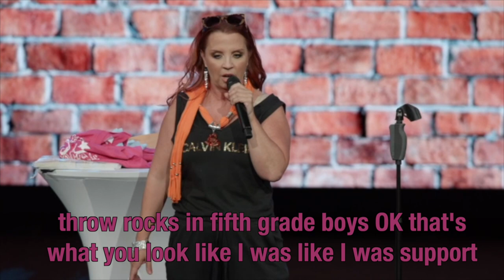Rocks Aren't for Climbing. Kerri Pomarolli